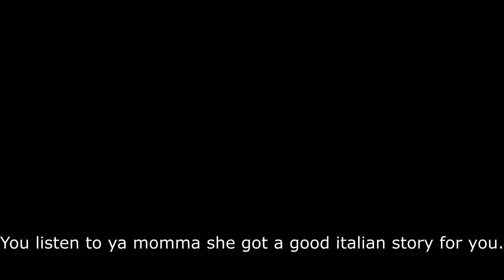Rainbow siege, The greesy Boi's a comming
Yes that's right its the Italian boi who forgot to pack his mamma's spaghetti. Meastro,

also got some other clips in there from the week that was, enjoy.

Also,also  still working out the bugs on the vid editing software, just gotta get the music quieter and should be back to normal.